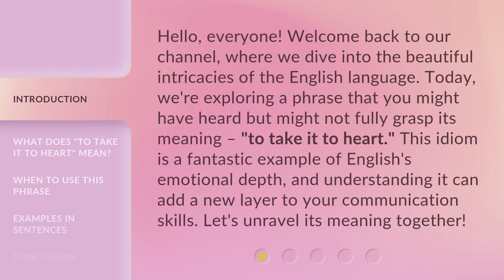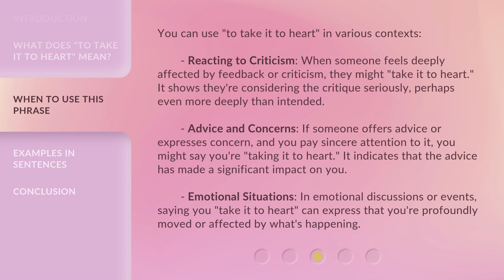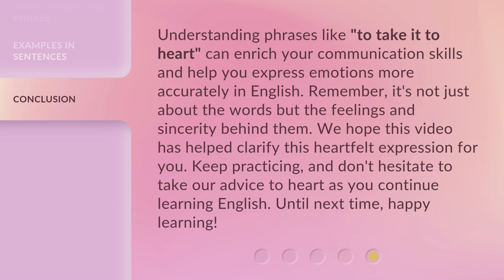Understanding "To Take It To Heart": An English Phrase Explained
Cracking the Code: Understanding 'To Take It To Heart' • Unravel the meaning behind the English phrase 'To Take It To Heart' in this informative video. Learn how to use this expression effectively in your everyday conversations.

00:00 • Introduction - Understanding "To Take It To Heart": An English Phrase Explained
00:37 • What Does "To Take It To Heart" Mean?
01:09 • When to Use This Phrase
01:57 • Examples in Sentences